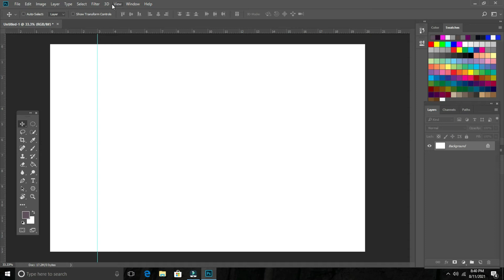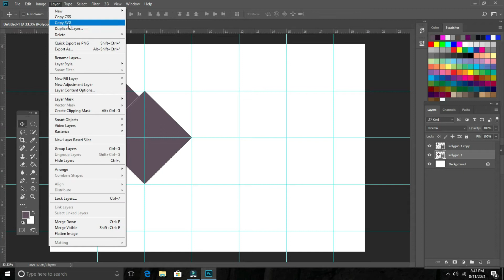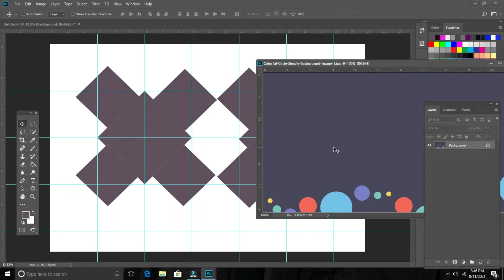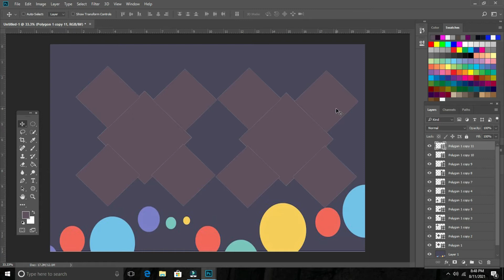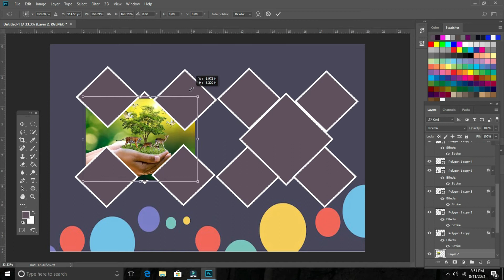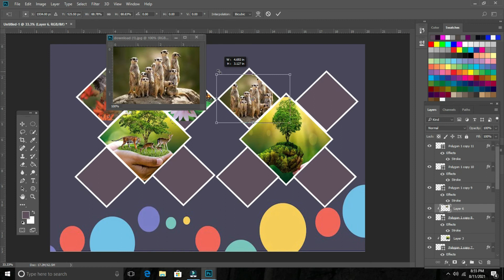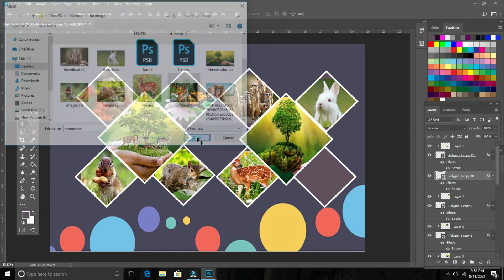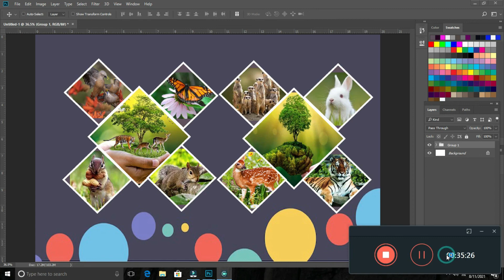How to create a 4 sided polygon collage in photoshop photoshop tutorial Tamil free templates Leotim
How to create 4 side polygon collages in Photoshop Tamil || Photoshop tutorial Tamil || free templates
How to make free template,
Photoshop tutorial,
Photoshop tutorial Tamil,
Free templates in Photoshop,